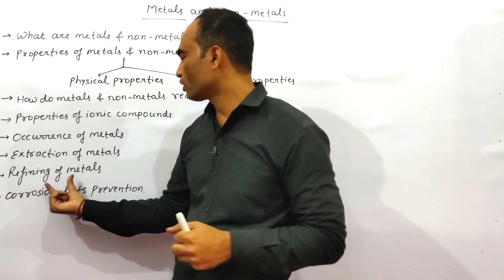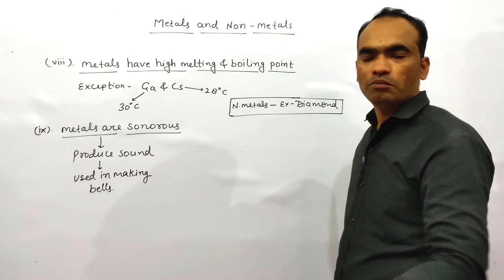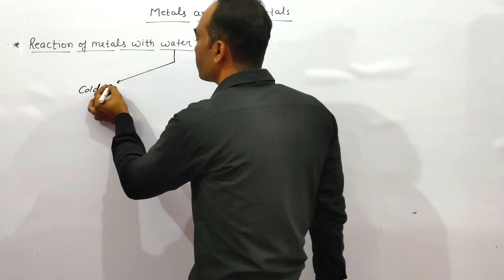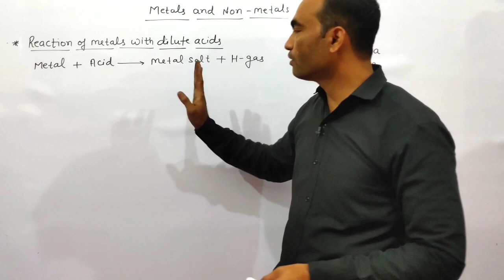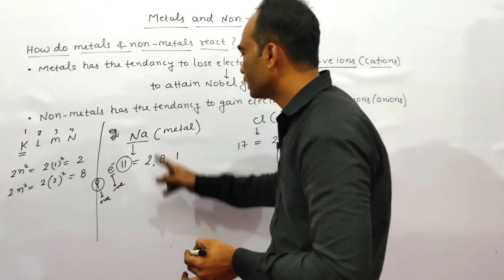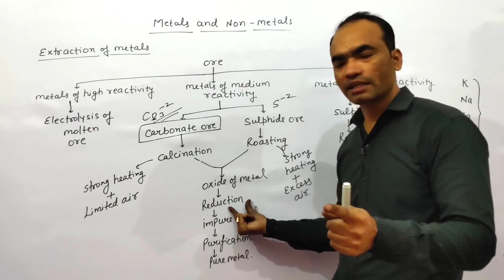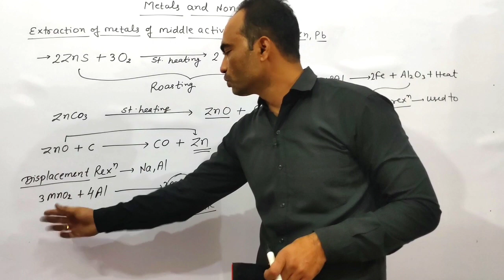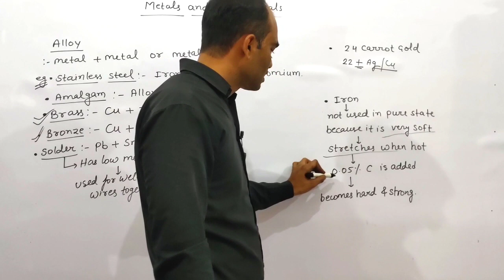Metals and Non-Metals | One Shot Video | Class 10 | Chemistry | Science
Metals and non metals one shot video | Compete chapter in one video
What are metals and Non-Metals- From starting

Content timings:
Physical properties of metal sand non metals- 10:32

Chemical properties of metals- 19:25
Reaction of metals with Oxygen- 20:08
Amphoteric Oxide- 28:40
Reaction of metals with water (Cold, Hot and steam)- 33:50
Reaction of metals with dilute acids- 50:29
Aqua regia- 57:12
Reaction of metals with salt solution- 58:08

Chemical Properties of Non-metals- 1:02:08

How do Metals and Non-Metals react- 1:04:16

Properties of Ionic compounds- 1:13:10

Occurrence of Metals- 1:15:06

Extraction of Metals- 1:17:27
Extraction of low activity metals- 1:24:32
Extraction of middle activity metals- 1:28:20
(Roasting, Calcination, Thermite reaction)
Extraction of high reactivity metals- 1:40:52

Refining of metals- 1:45:28

Corrosion- 1:49:40

Alloy- 1:53:38

Join our telegram channel for study material of CBSE board exam 2023